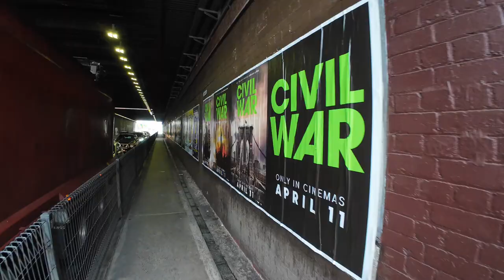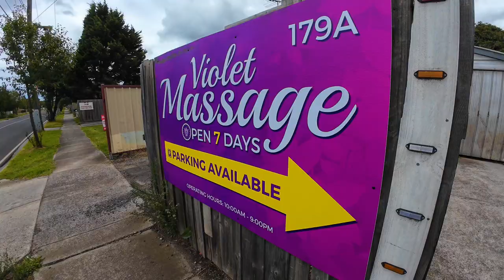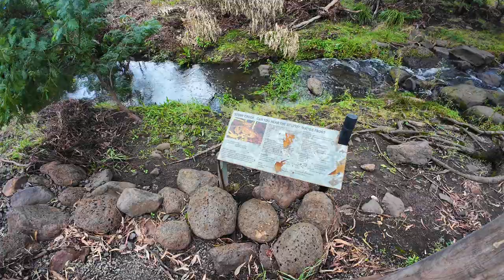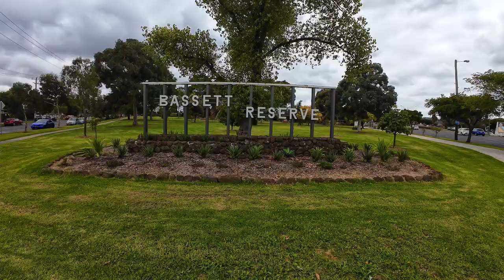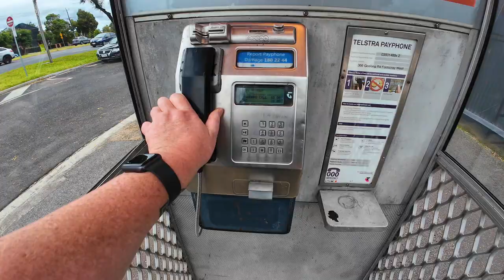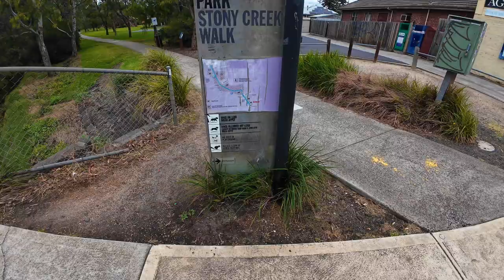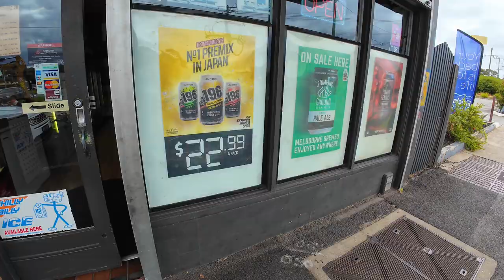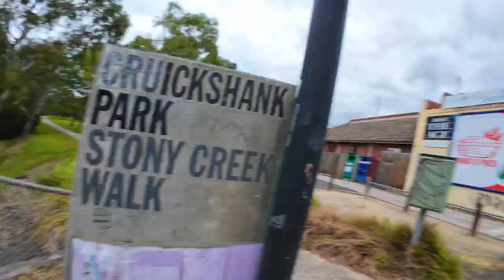Walk With Me (EP8 - S3) Yarraville - How to App on iOS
Join me for Season 3 of Walk With Me (Melbourne). 8 New Episodes continuing my Health and fitness Journey taking you to some of the coolest locations in Melbourne, Australia. Episode 8 I went back to my birth town of Yarraville. I kicked off at Tottenham Railway Station along stoney creek to Yarraville to visit the first apartment I lived in after leaving my family home. I then went to my family home where my mother passed away before heading to her grave site. I then continued along the Creek to end at Westgate bridge and Seddon Station to wrap up the episode . The music in this episode was created by The Chandler Brothers

Clubhouse - @jadestarr

LINKS
The Beat Community - iOS & Desktop Price Drops & Info